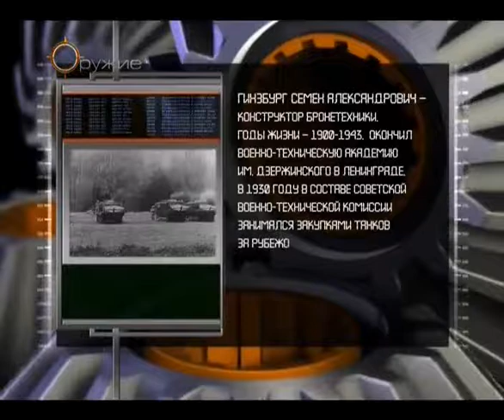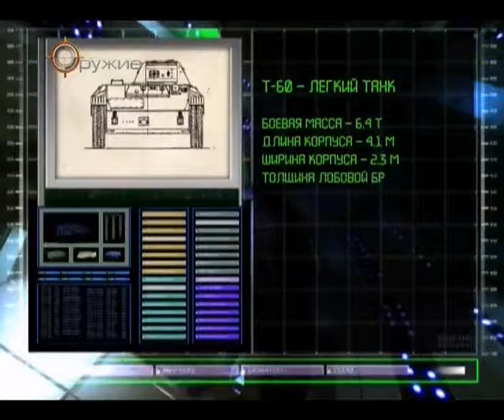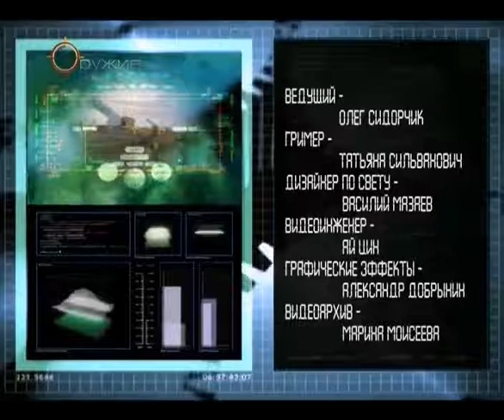59 Оружие 20 века Легкие танки ВОВ